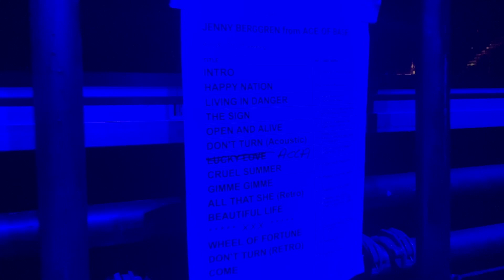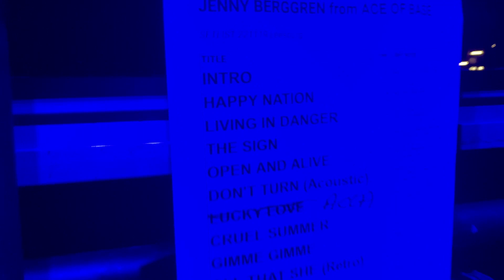Behind the Scenes, JB, USA Washington 2022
A view from the crew. Life behind the stage with "Jenny from Ace of Base".
Show clips by Roberto Chang.